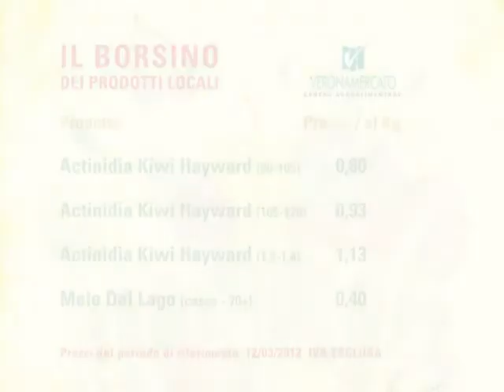Borsino prodotti locali 12 marzo 2012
Costo dei principali prodotti alimentari a Verona. Periodo di riferimento: 12 marzo 2012. Altri video di informazione sanitaria sono disponibili all'indirizzo